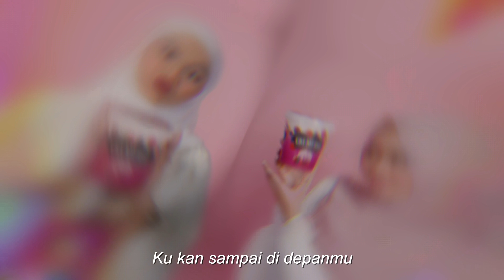XENIONS - Bersama You 2.0 | Official MV | feat. MK K-Clique, Iman Troye, Nanasheme & Fara Nadiah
Aidilfitri sudah hampir tiba. Saksikan kolaborasi MK K-Clique, Iman Troye, Nanasheme & Fara Nadiah. Sebuah kolaborasi yang dibawakan khas oleh LA CREMERIA.

Walaupun mungkin kita tak dapat balik kampung beraya tahun ini, tapi kita tetap akan Raya kan? Ada hati, Raya tetap Raya!

Nantikan lagu ni, di semua platform streaming kegemaran anda ok?

Selamat Berhari Raya!LACREMERIABersamaYou​